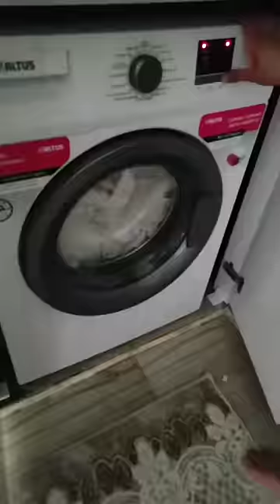La ilahe illa ente sübhaneke inni küntüminezzalimin bu duayı okuyan kişi Rabb'im seni darda birakmsn